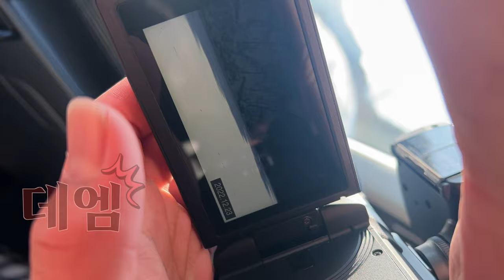영하 20도에 야외스케이팅 후기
배우 운동 다이어트 오랜만에 야외촬영을 하고왔어요ㅎㅎ 정말 추웠지만 그래도 팀 쿵짝이 잘맞아서 재미있게 촬영하고왔습니다! 다다음주 금요일에 완성본을 올릴 예정이니 완성본도 기대 많이많이 해주시구요! 오늘도 시청해주신 여러분 감사합니다